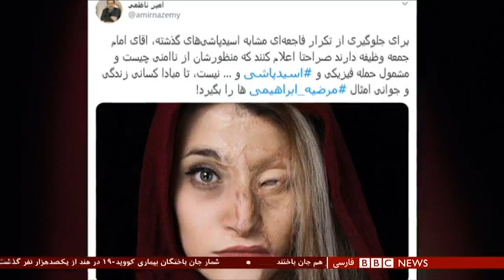نگرانی از تکرار اسیدپاشی به زنان به دنبال سخنان امام جمعه اصفهان و بجنورد